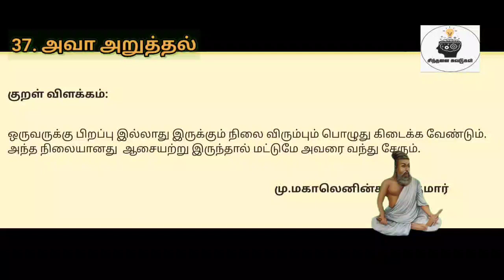திருக்குறள் விளக்கம்|அவா அறுத்தல்|குறள் எண்:362|நாள்:352/1330|சிந்தனை சுவடுகள்|தமிழ்